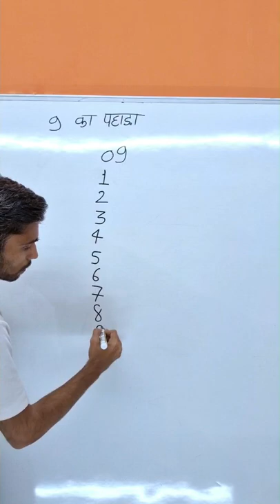9 ka table with easy trick | 9 का पहाड़ा याद करने की आसान विधि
9 ka table with easy trick | 9 का पहाड़ा याद करने की आसान विधि | 9 ka pahada kaise likhe trick se sikhe

Doston Aaj ke is video me humne 9 ka table yaad kaise kren is liye 9 ke table ki trick ko explain kiya he. jisse aap 9 ka table bahut aasani se likhkar yaad kr sakte he. yah maths trick only 9 ka table me use ki jati he.

1) 9 ka table kaise likhen
2) 9 ka pahada kaise yaad karen
3) 9 ka table maths trick
4) 9 का पहाड़ा कैसे याद करें
5) nine ka table with math trick
6) tables trick in hindi
7) how to learn tables with trick
8) math trick for 9 table
9) नौ का पहाड़ा लिखने की सबसे आसान विधि ||
10) 9 ka pahada likhne ka aasan tarika